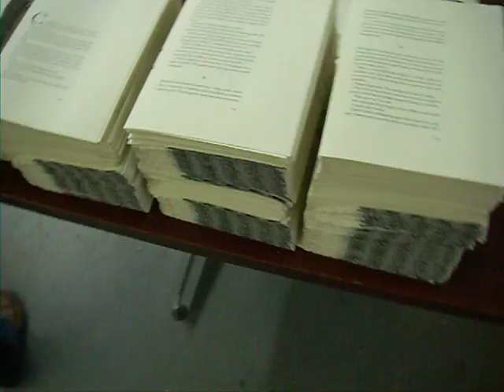Gathering Bruce Johnson's Firmament at Gaspereau Press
Basma, Laura and Connie gather signatures in preparation for binding Bruce Johnson's new novel Firmament.